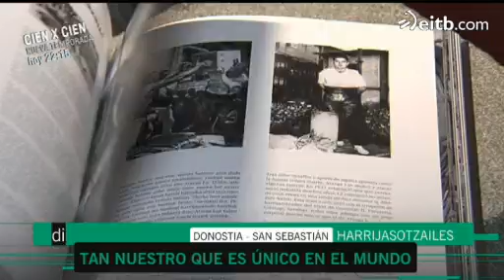Merecido homenaje a toda una estirpe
Son sin duda una de nuestras señas de identidad. Conocidos en el mundo entero, mañana en Donostia se les rendirá un caluroso homenaje.